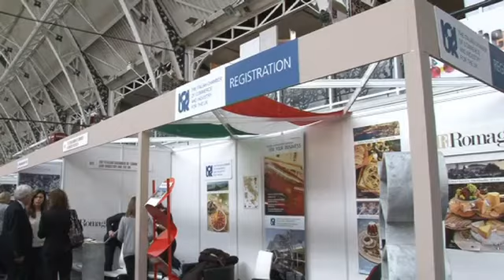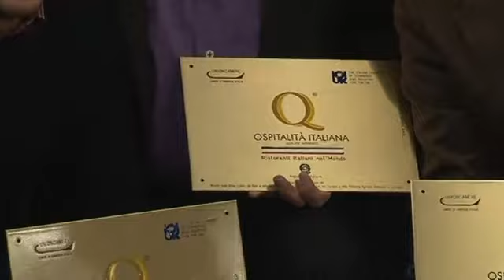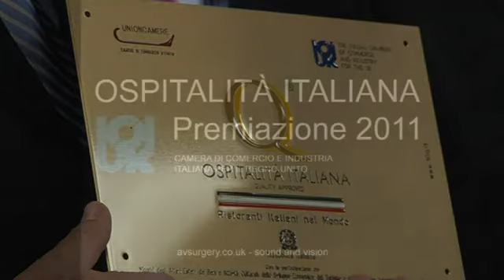Marchio Ospitalita' Italiana - London